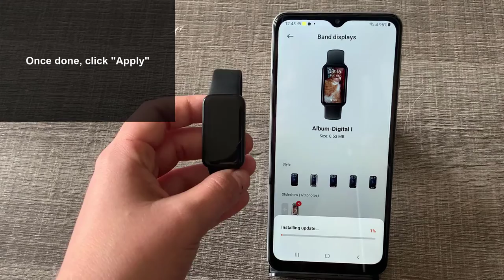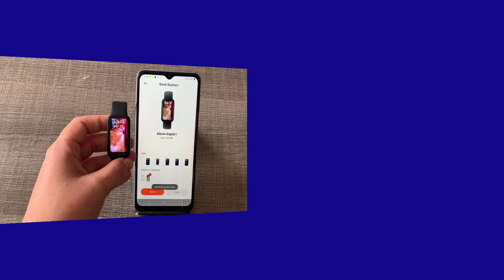📸 How to Put Photo on Xiaomi Redmi Smart Band Pro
Solvetic_eng video-tutorial to know how to put photo on Xiaomi Redmi Smart Band Pro in detail step by step. ▶️ 𝗔𝗟𝗟 𝗔𝗕𝗢𝗨𝗧 𝗫𝗜𝗔𝗢𝗠𝗜 𝗥𝗘𝗗𝗠𝗜 𝗦𝗠𝗔𝗥𝗧 𝗕𝗔𝗡𝗗 𝗣𝗥𝗢

Do you want to know how to put a photo on Xiaomi Redmi Smart Band Pro? In the following video you will see all the steps you must follow to know how to put a photo on Xiaomi Redmi Smart Band Pro quickly and easily step by step so that this image appears on the clock face.